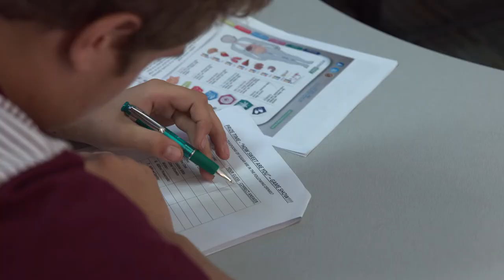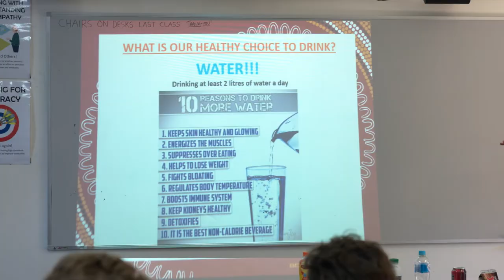Kate Shimmin visits Sandgate State High School with Beyond the Broncos - 29 May 2017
Firebirds defender Kate Shimmin headed out to Sandgate State High School with the Brisbane Broncos​ last week to talk to students about nutrition and health as part of the Beyond the Broncos program. Share in the laughs had and facts shared.